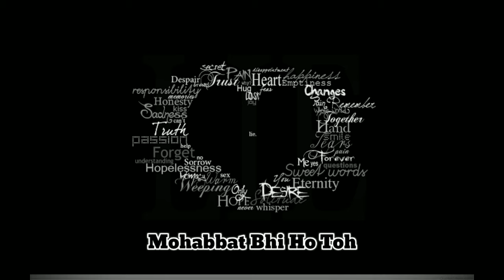Mere Paas Tum Ho | Web series | ft. Shadab